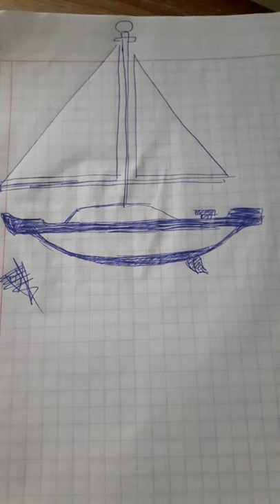VELERO DE MADERA